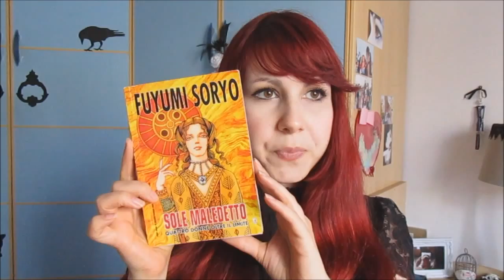Quel che accade a Marzo | La Stanza di Sara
Make-up:
-Eyeliner: Wet n' Wild
-Burrocacao: Neutrogena
Accessorio: Ciglia finte Essence n° 05
Manga:
Puoi seguirmi anche su:
You can follow me also on:

Grazie mille ♡♥♡♥♪♫♬
Muuuah *3*